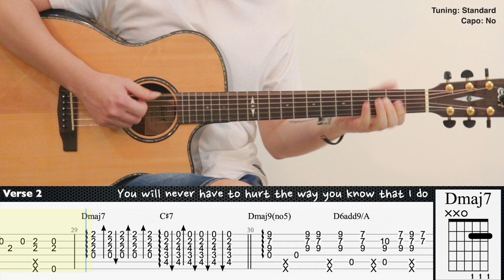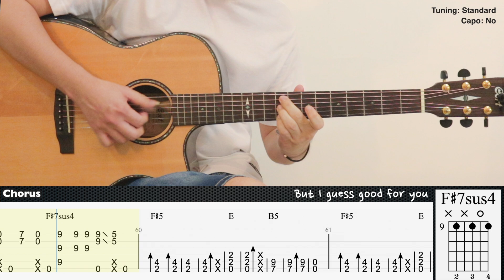good 4 u - Olivia Rodrigo | Fingerstyle Guitar | TAB + Chords + Lyrics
Tuning: Standard
Capo: No

Guitar : Cort GA-PF Bevel
Mic 1 : Rode NT1A
Mic 2 : Rode NT55
Audio Interface : Focusrite Scarlett 2i2 (2nd gen)